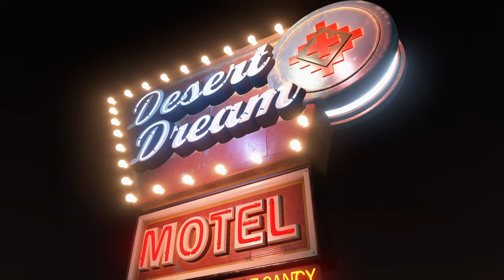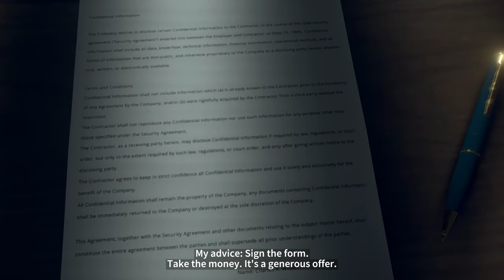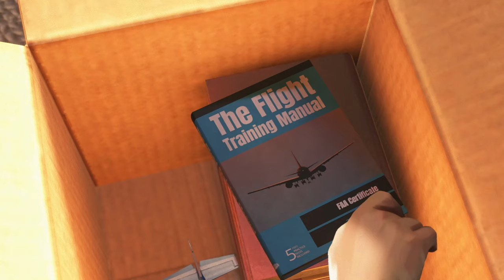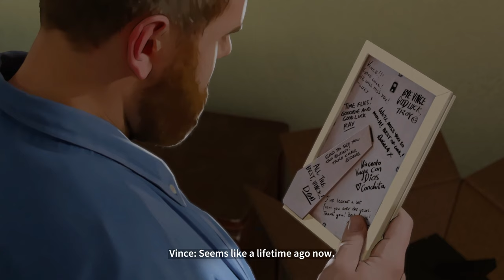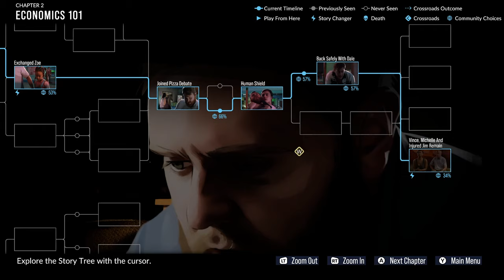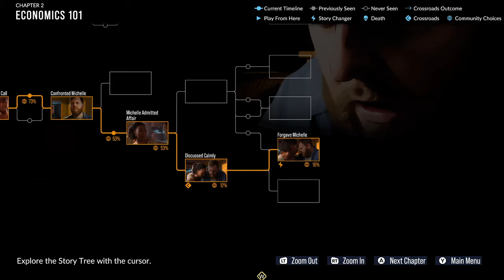Stockholm Syndrome - Let's Play As Dusk Falls Chapter 2 [Blind PC Gameplay]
In Chapter 2/part 2 of this gameplay/walkthrough of As Dusk Falls, Vince and Jay's families continue the motel holdout.
► More As Dusk Falls | If you enjoyed the video, consider leaving a like and/or comment as support!

Developer: INTERIOR/NIGHT
Publisher: Xbox Game Studios

► As Dusk Falls Story Synopsis

As Dusk Falls features 6 chapters:

Book 1 - Collision
    Chapter 1: Desert Dream
    Chapter 2: Economics 101
    Chapter 3: Small Seconds

Book 2 - Expansion
    Chapter 4: Shimá
    Chapter 5: Paradise Found
    Chapter 6: Cascade